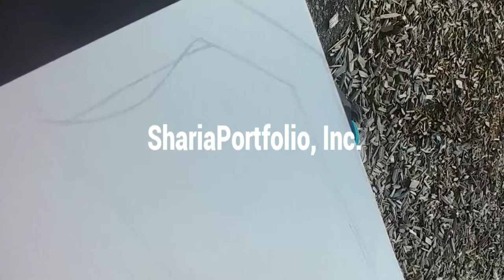Shariaportfolio, Inc. Art By Nikhat Qureshi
" It’s only the first half of the verse - Sura Hadid, verse 16 -

أَلَمْ يَأْنِ لِلَّذِينَ آمَنُوا أَن تَخْشَعَ قُلُوبُهُمْ لِذِكْرِ اللَّهِ وَمَا نَزَلَ مِنَ الْحَقِّ

Has not the time come for the hearts of those who believe to be affected by Allah's Reminder and that which has been revealed of the truth?

It reflects SP in our mission in that hearts may awaken to Allah’s call to keep away from Riba and to stay on the straight path. And it reflects us as a team as we all work together, putting aside our egos and differences, for the pleasure of Allah, to help others understand what has been commanded of them financially" - Masuma Kermalli Virji

There's nothing I could add to the already profound description by the strong and supportive woman of Virji family who graciously helped me pick the verse that resonate ShariaPortfolio 's mission. The company has been successfully helping people manage their money halal way for past many years. This art work is just a little token of my appreciation for them.🙏🌷